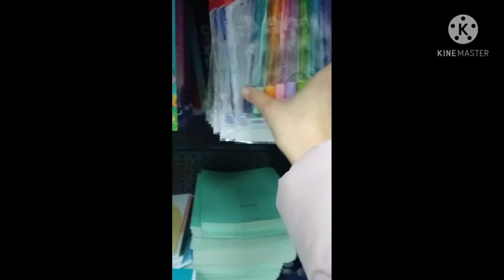покупаем новою канцелярию🥰МОЙ ПЕРВЫЙ ВЛОГ!!😱😱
Всем привет🥰😘🧃это мой первый влог!)правда звук в конце как то пошел не по плану а сделать другой не смогла(((всех люблю🥰😘💕❤️🌿🌹😍🤩